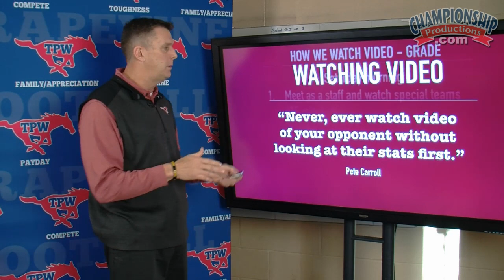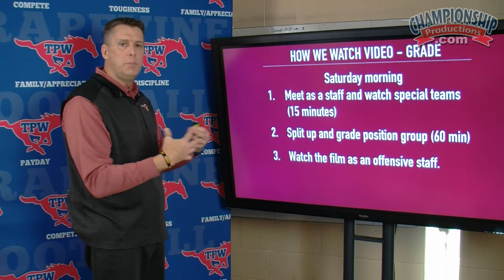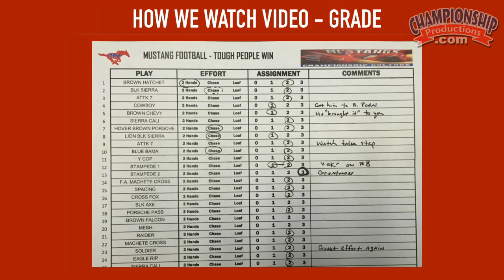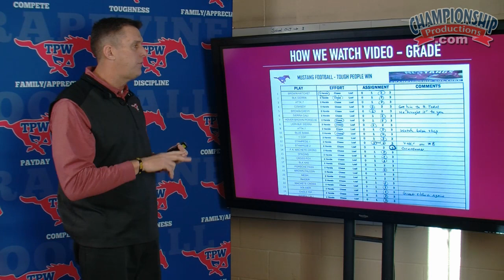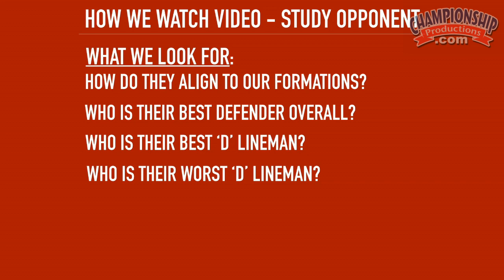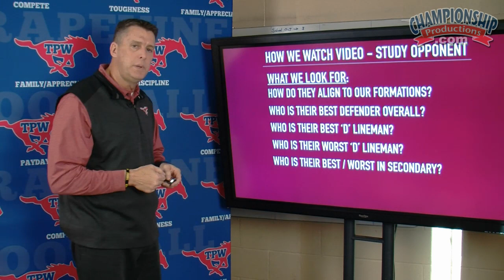The Uptempo Process: "Hair on Fire" Offense from Installation to Game Night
with Randy Jackson, Grapevine (TX) High School Head Coach. Randy Jackson unveils a unique and no-holds-barred teaching tool on how to teach, drill, practice and execute an offense. He takes you through his playbook outline; developing a composite schedule, a review of the previous year, goals, relationships, personal philosophy, expectations and evaluation as well as his offense and installation schedule.